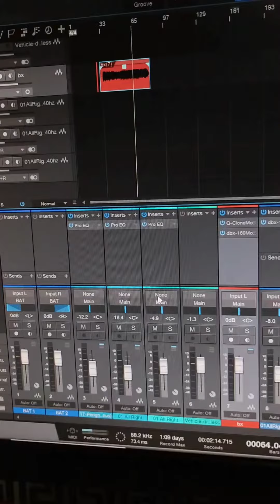Como saber a latência dos plugins no Studio One